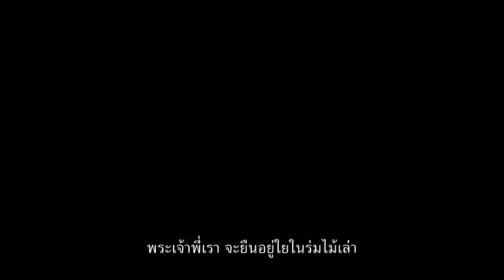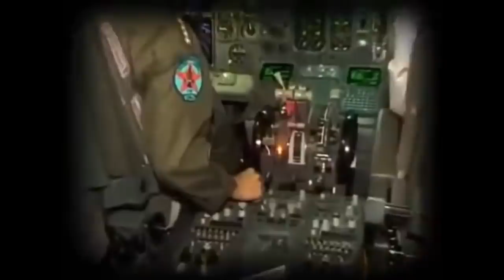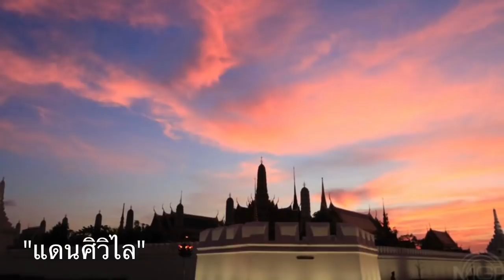3278 สดๆ เลือกตั้งระทึก สลายขั้ววุ่น ลุงตู่รอดไหม?